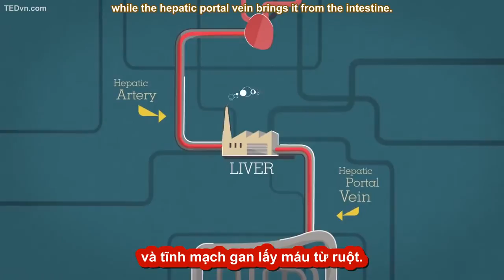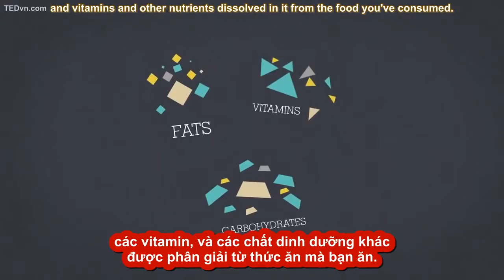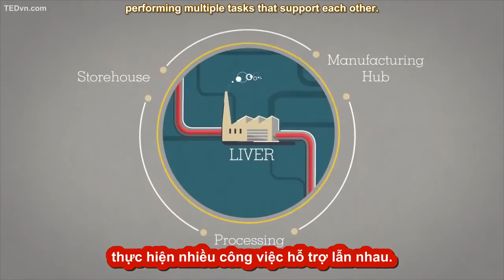073 - [TED-Ed Vietsub] Gan hoạt động như thế nào_ - Emma Bryce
073 - [TED-Ed Vietsub] Gan hoạt động như thế nào_ - Emma Bryce.